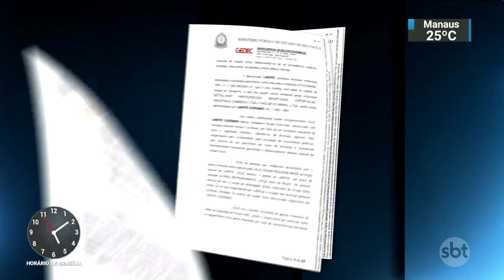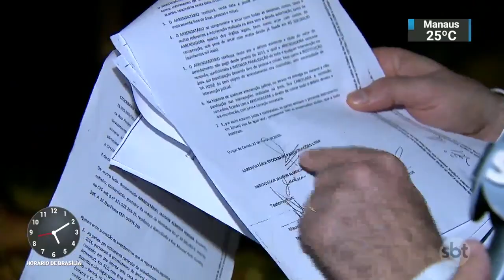Dono da Dolly afirma que sua assinatura foi falsificada em contrato | SBT Notícias (27/04/19)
Liberdade editorial e credibilidade, fatores para o exercício de um jornalismo claro e transparente, são os alicerces que formam o compromisso do SBT com a notícia e a análise profunda dos fatos. O Jornalismo do SBT reúne uma equipe de profissionais dos mais capacitados do telejornalismo nacional, correspondentes internacionais e tecnologia avançada para levar até o lar dos brasileiros as principais notícias do país e do mundo. As principais matérias apresentadas no dia são acompanhadas de informações complementares para o telespectador.